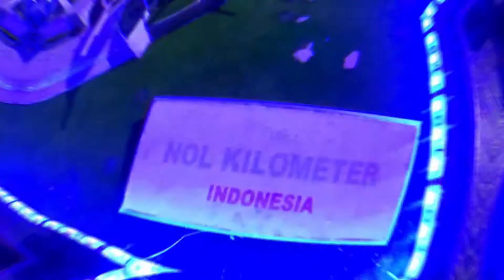Salah satu penyebab mobil tidak ter koneksi dengan remote - MN 99 D90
Sering terjadi tidak ter koneksi nya remot dan mobil, salah satu nya di Switch On Off karena Switch tersebut agak sedikit macet atau pun trouble di wiring On Off nya, intinya tetap terus belajar.